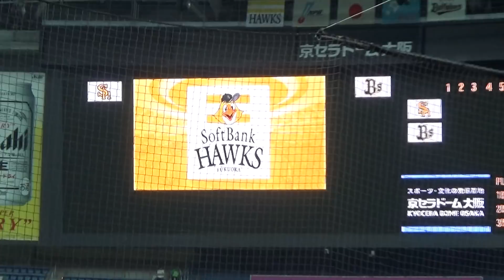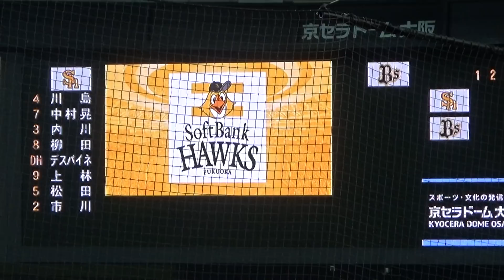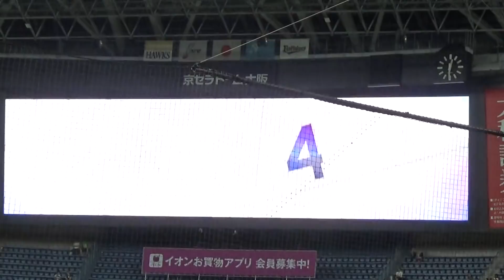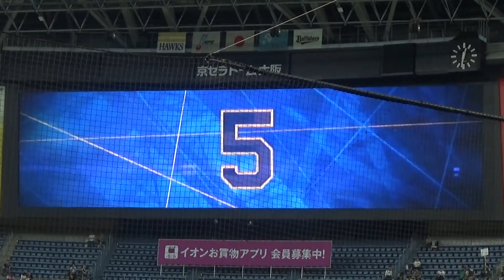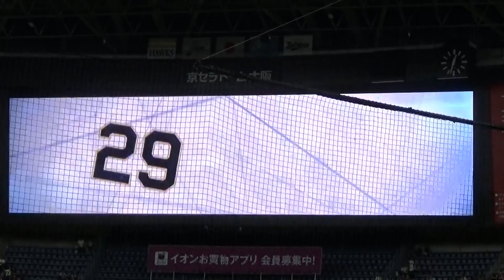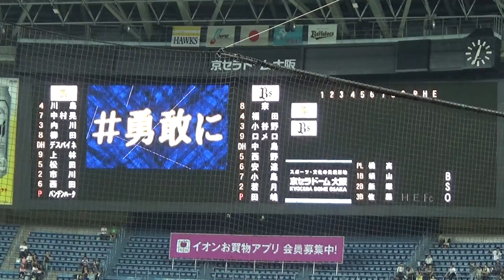【Bsオリ達デー】2018.06.24 オリックスvs福岡ソフトバンク スタメン発表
スタメン発表の動画ですが、この日はイベント「Bsオリ達デー」ということもあり、オリックスのスタメン発表はオリ達デー仕様となっております。
このイベントですが、7月8日(Bsオリ姫デー)、7月16日(Bsオリ姫&オリ達デー)と、あと2回行われます。

撮影場所：京セラドーム大阪